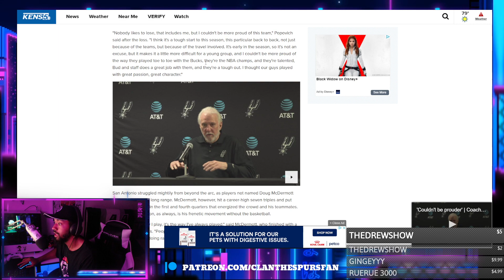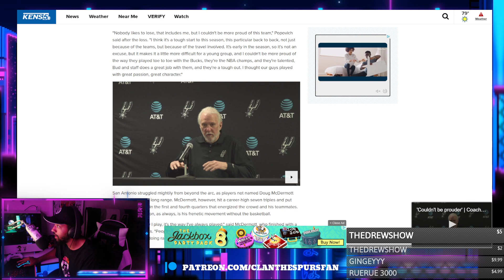Pop Is PROUD of Our Team ! - This makes me happy...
I am so happy to see the goat giving his thoughts on our young guns! GSG!